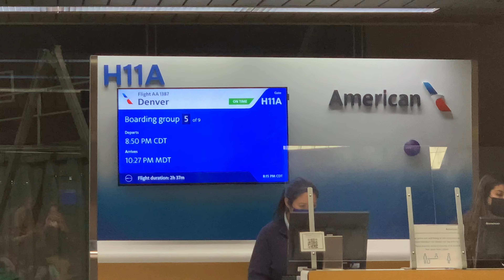COLORADO SISTERS TRIP! Rocky Mountain National Park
My three sisters and I fly to Denver to visit my nephew Kaden and his wife Hali where we pay a visit to the horses, rent an amazing cabin in Estes Park on the border of Rocky Mountain National Park, and have many adventures with Elk, altitude, and mountain memories!

All items listed is gear that I love and use while adventuring so they are real, genuine recommendations. They are also affiliate links which means I get paid a small amount (at no cost to you) if you purchase anything using those links and this helps support me as a creator directly so thank you!

FOLLOW MORE OF OUR ADVENTURES...